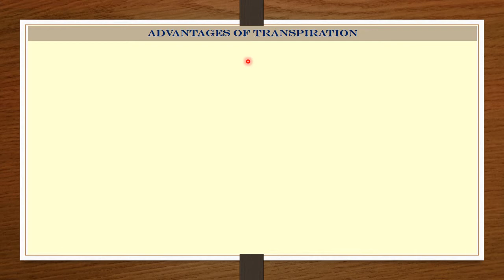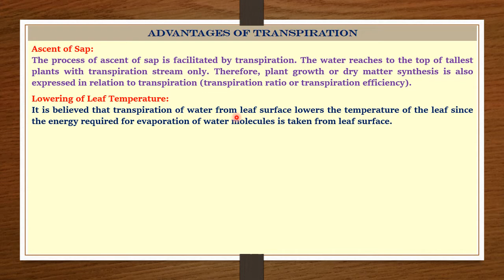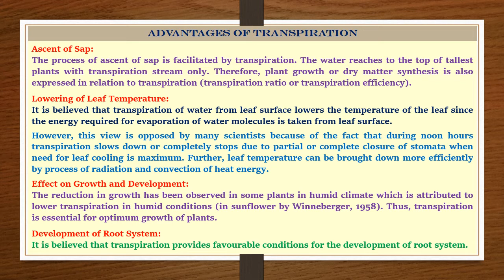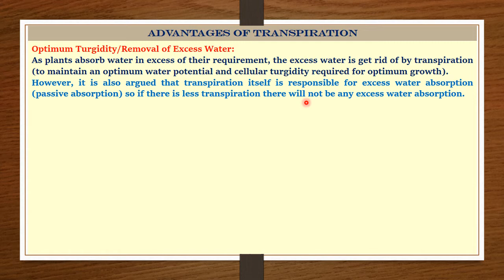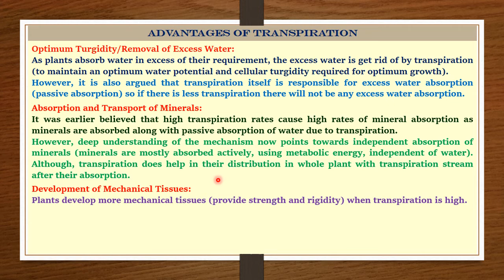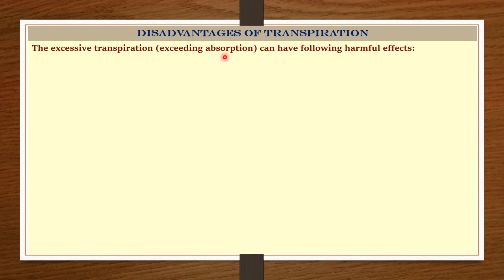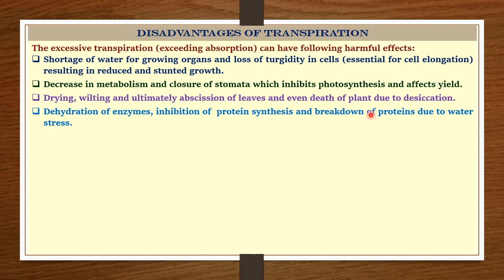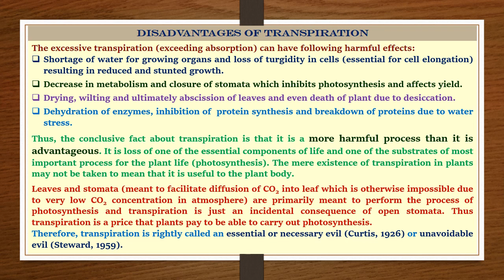Significance of Transpiration - Dr. Rohitashv Choudhary - Botany - B. Sc. III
The advantages and disadvantages of transpiration have been explained in this video. This video is useful for the undergraduate students of botany studying plant physiology (B. Sc. III - Botany - Paper II - Plant Physiology and Biochemistry, MGSU, Bikaner).